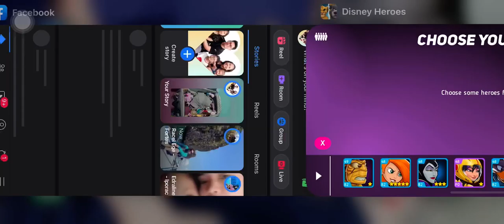Getting hopper on Disney heroes